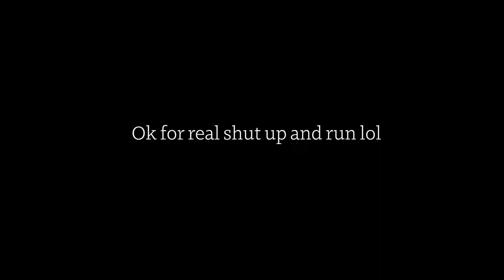Running the furthest I've ever run! :D (February Spartan Race Training Vlog)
"There's something to be said for certainty over confidence"

Try Todoist! No referrals anymore but I still think you should give it a shot